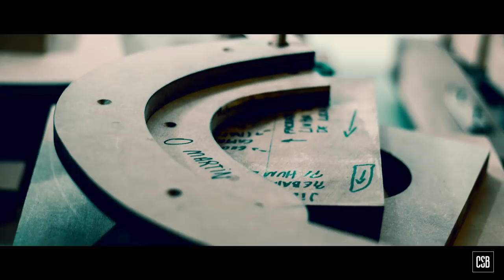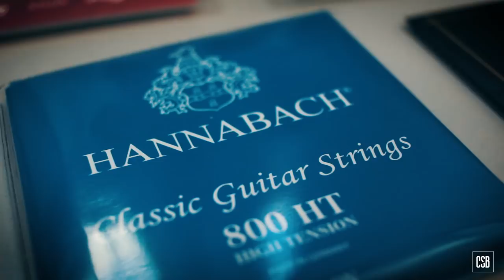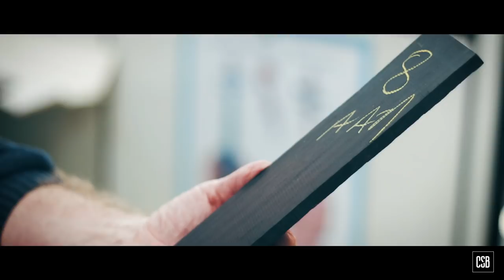A Guitarra Acústica Archtop: Escolha das Madeiras, Episódio 01, Custom Shop Brasil com João Cassias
No primeiro episódio desta temporada, você vai começar a conhecer melhor quem é João Cassias, um dos luthiers brasileiros mais reconhecidos internacionalmente. Ele conta como descobriu a paixão pela luthieria e como seu espírito detalhista e seu lado nerd se uniram a um ouvido apurado para virar o combustível do que hoje é sua sólida produção de violões e guitarras acústicas archtop.

Cassias, neste episódio, também faz suas escolhas de madeiras para a construção da guitarra desta temporada e explica como cada uma delas interage e define as características do instrumento. Em uma deliciosa visita à Strings ele se encontra com Oscar Ferreira – um dos grandes mestres da importação de madeiras para instrumentos musicais clássicos e eruditos – para escolher cada uma das peças que vão compor a guitarra. Tampo e travessas de abeto europeu de crescimento antigo, fundo e laterais de maple europeu figurado, braço de hard maple americano, escala de ébano africano. Esta é a configuração de mais um super instrumento que você vai acompanhar a construção aqui em Custom Shop Brasil.

Como sempre, muito obrigado aos apoiadores de nossa campanha no Catarse Vocês fizeram mais uma estreia possível!

Wesley Antunes da Silva.